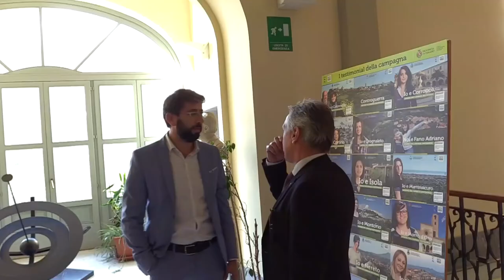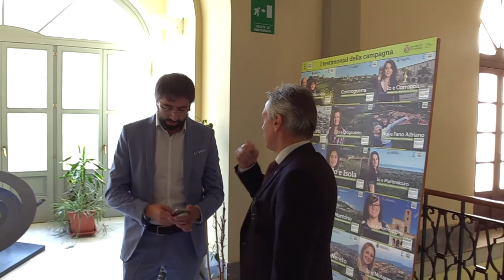Di Bonaventura nuovo presidente della Provincia di Teramo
Diego Di Bonaventura è il nuovo presidente della Provincia di Teramo. Il sindaco di Notaresco ha battuto lo sfidante Giuseppe D'Alonzo, riportando al Governo il centrodestra e succedendo al presidente uscente Renzo Di Sabatino.